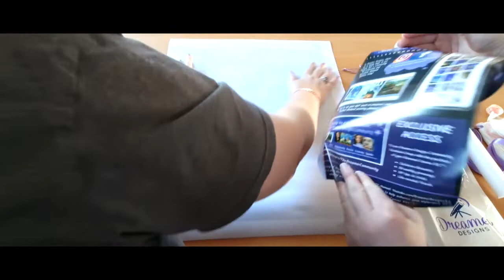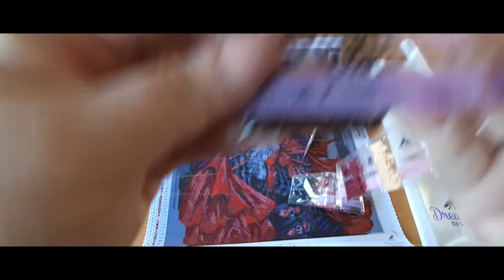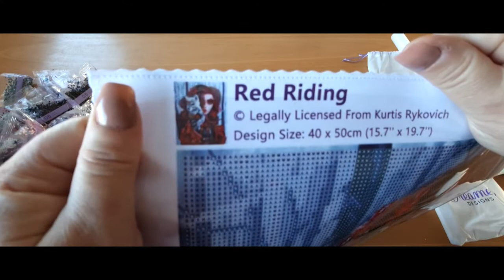Unboxing Dreamer Designs Red Riding